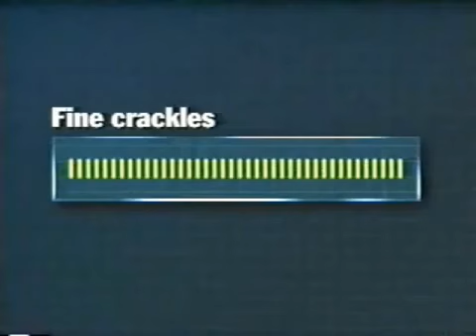Crepitantes finos ruidos adventicios YouTube